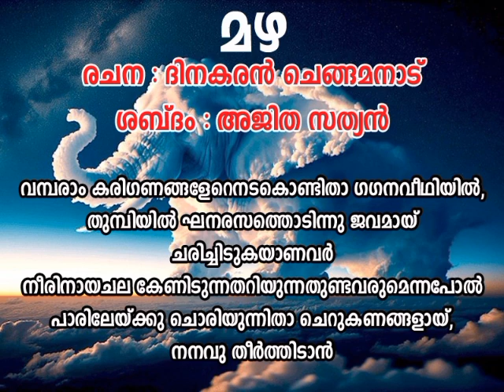മഴ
മാനത്തൊഴുകുന്ന മേഘക്കൂട്ടത്തെക്കണ്ടാല്‍ ആനകളെന്നു,തോന്നും.